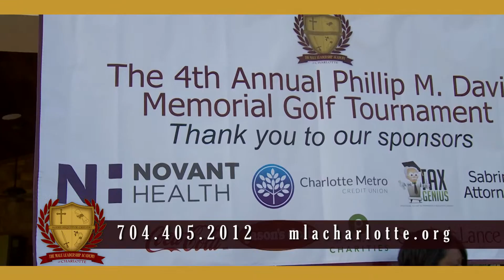4th Annual MLAC/PMD Memorial Golf Tournament Recap